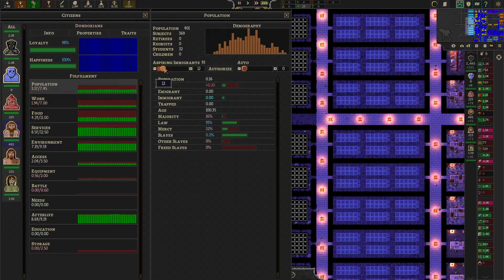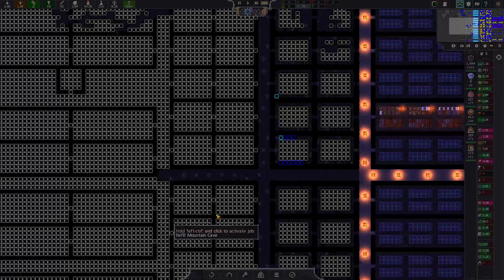Songs of Syx Early Access ( Ver 59 ) Evil Garthimi Run Part 35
Today I will be doing a restart in Songs of Syx but not just a normal redo. This time it will be for a Garthimi ( bugs ) evil empire run I have been thinking/talking about for a while now. I will start normal but soon all non Garthimi on our map will be chained and put to work or worse. Then as I march across the world as we take control all but the Garthimi will be purged.